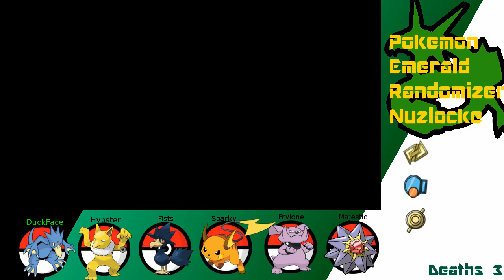Pokemon Emerald Randomzier Nuzlocke - Epic Fail!!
Nuzlocke rules:
1. Any Pokemon that Faints is considered DEAD and must be released!
2. You may only catch the first Pokemon encountered in a Route, Cave, Town. (so i may only catch one Pokemon in Route 104, and it must be the Pokemon i first encountered)
3. You must nick name all Pokemon that will be a part of your team.

And that's pretty much it! With the added Randomizer this will be 8x's the fun!

Skype me!                          pokemonoriginal1

Ignore Please ;)
Emerald randomizer nuzlocke challenge pokemon emerald ruby saphire black white hd 2013 new game walkthrough yt:quality=high